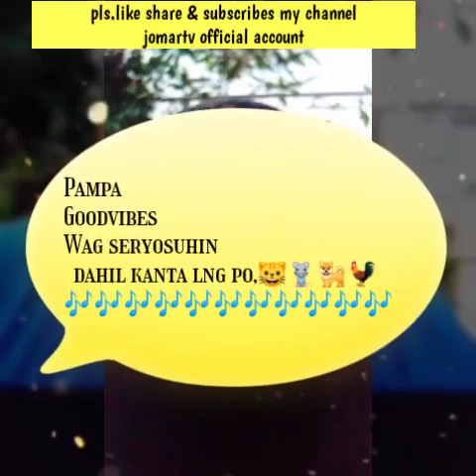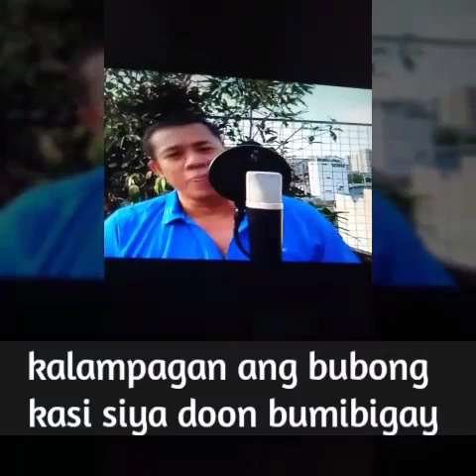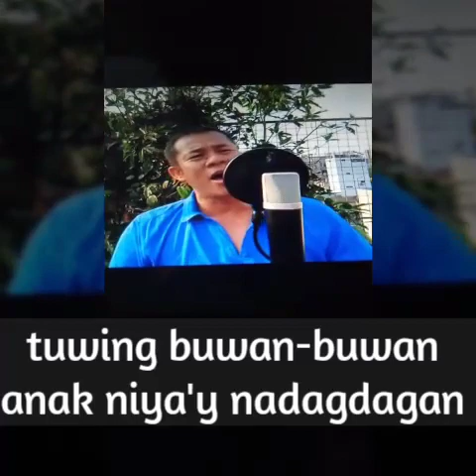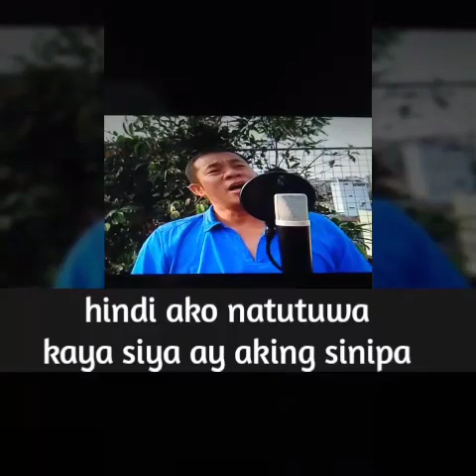Kawawang Cowboy(parody song)manok na pula